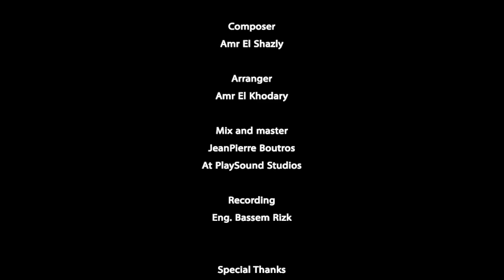Nancy Ajram - Akher Esdar (Official Lyric Video) / نانسي عجرم - آخر إصدار (من فيلم شوجر دادي)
Lyrics Amr El Masry كلمات عمرو المصري
Composer Amr El Shazly الحان عمرو الشاذلي
Arrangements Amr El Khodary توزيع عمرو الخضري
Mixing and mastering: JeanPierre Boutros ميكس وماستر: جان-بيار بطرس
Audio vision: Mohamed Hamed رؤية فنية : محمد حامد
Song Created By: Casset Media
Digital Distribution: @CraftMediaa
Film Produced by: New Century Productions - Zaid Al Kurdy

:كلمات الاغنية

اها اها اها
انا حلوه بدون مجهود ووجودي بيعمل مود
ضحكتي حلوه وبتفرح عندي التكشير مرفوض
انا بمشي اعمل زلزال وجمالي يهد جبال
حصوة في عين اللي بيحسد دانا فوق الراس اتشال

انا آخر اصدار (اصدار) واحده مليش تكرار (تكرار)
هتشوفني هتنهار ثقه في الله مش بتغر
جايه من المريخ (مريخ) اسمي لوحده تاريخ (تاريخ)
ومليش في التلبيخ ولا عمري في يوم بصفر

انا اسمي لوحده تقيل حقيقية ومش تمثيل
وجمالي طبيعي يجنن مرسومه انا بالتفصيل
انا نص الكون بيدور حواليا في صفي ودول
واللي بيغير يتفضل يحجز عند الدكتور

جايه من المريخ (مريخ) اسمي لوحده تاريخ (آه تاريخ)